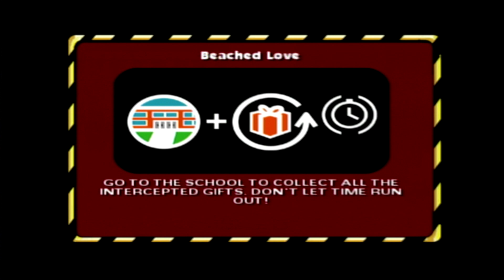The Simpsons Hit & Run (PS2) Fourth level - Marge Simpson Gameplay 1/3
I avoid the Street Racing challenge in this level or maybe further. Was way too hard.